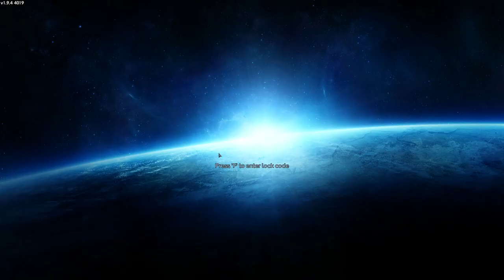Spider Hunt (HV) : Star Salvage 1.8 - Empyrion Galactic Survival : #27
Empyrion - Galactic Survival was released on the 5th August 2020 after 12 major development cycles in early access.  It is a 3D open world space sandbox survival game. Build powerful ships, mighty space stations and  planetary bases to explore and exploit a variety of different planets and discover the mysteries of Empyrion!

Star Salvage is a scenarion where the galaxy has been nearly depleted of resourcs by the Polaris and Zirax.  The player has crash landed on a plane, survival depends on the player's ability to collect salvage to build a ship capable of exploring the galaxy